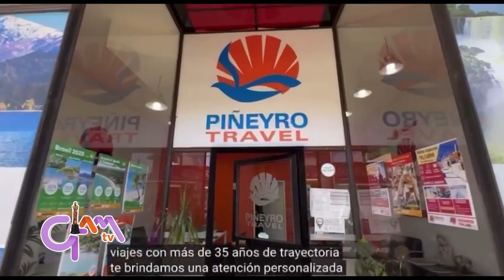⁠Lic. Soledad Soria, Directora de Promoción y Servicios Turísticos con detalles de Catamarca en FIT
Magazine GANADOR MARTÍN FIERRO FEDERAL como MEJOR PROGRAMA DE INTERÉS GENERAL,

Se emite por Canal 10 TVEO CATAMARCA para 23 ciudades de Argentina, de lunes a viernes de 16.30 a 18 hs. en vivo, plataformas digitales y canal 30.1 de TDA, Televisión Digital Abierta.

Dirección
      Juan Heredia

      Luis Palacio

Cine Series y TV
      Lic. Lidia Coria

En Terapia
      Lic. Enzo López

Hábitos Alimentarios
      Lic. Laura Valverde

Moda y Tendencias
      Ariel Jarc

Apapchar: Crianza Respetuosa
      Mgter. Silvana Gonzalez Rojas

Guia Holística y Tarot
      Guadalupe Vargas

Revista Médica
      Dr. Luis Zárate

Eventos Especiales
      Click Fotografía by Martín Carrizo

Producción
      Martín Bollada
      Luis Palacio
      Karina Arrieta

Móvil
      Brenda Páez
      Martín Bollada

      Karina Arrieta

Edición Videos
      Luis Palacio

Community Manager
      Nahir Supaga

Dirección Comercial
      Gabriel Ferreyra

Agradecimiento Especial
      Leo Pichinato